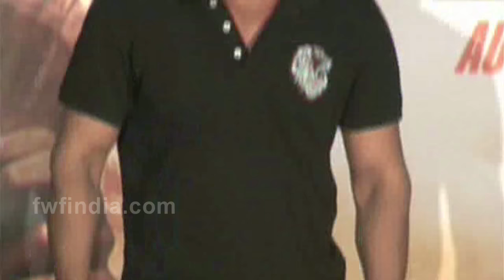Shivaay LEAKED Online By Kamaal R Khan (KRK) | Ajay Devgn